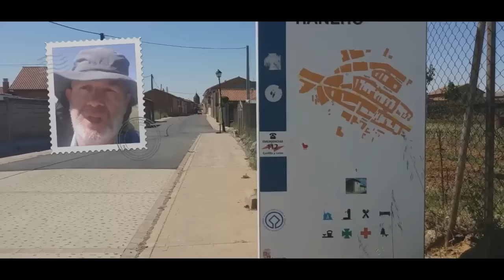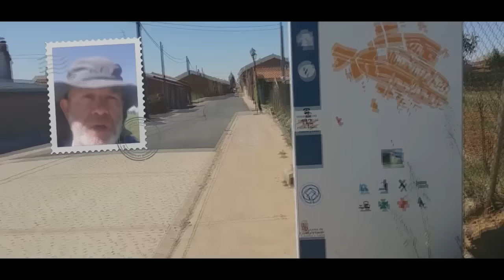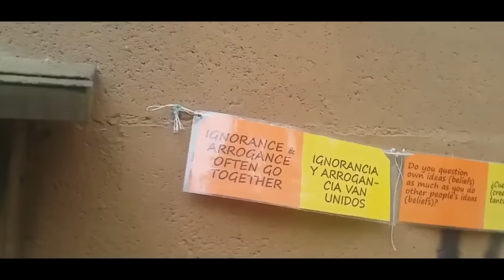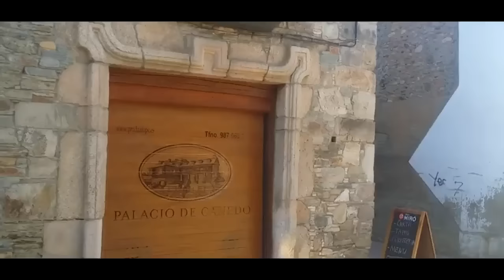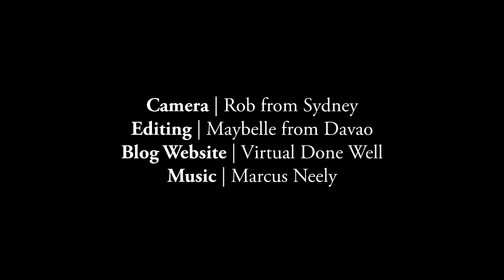Camino de Santiago - A Mini-Movie - A First Time Camino Pilgrim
My 1st Camino de Santiago!  From St Jean to Santiago on the Camino Frances, showing the many aspects of the Camino. Physical, Emotional. Spiritual.  ( 2 more since )

This video was compiled from hundreds of short video clips I shot along the Camino Frances.  I hope it shows the many magical aspects of walking the Camino de Santiago.

This traces my 800 km (500 mile) Camino from St Jean Pied de Port to Santiago in Apr/May 2015.

👇 TIMESTAMPS (in case you want to skip) 👇

0:00 Intro
0:10 In search of Santiago
3:30 Fisico
7:57 Espiritual y Emocional
13:07 Lugares
18:49 Buen Camino
23:47 The end
27:57 Reflections
37:14 Outro